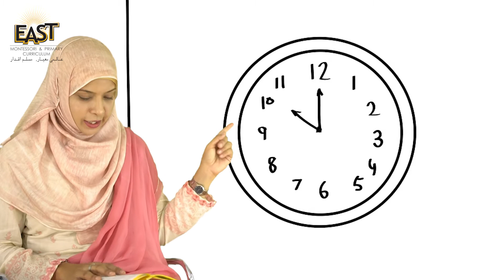Pre Year 3 School Day 051 Phonemic Day 31